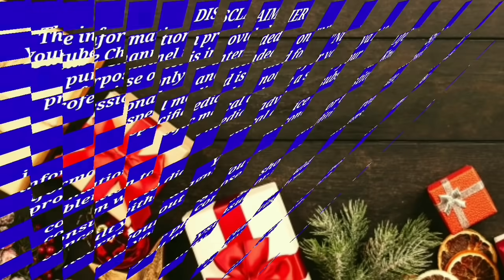ഒരു രൂപ ചിലവില്ല 2 മിനിറ്റിൽ പേനും ഈരും ചത്തു പോകും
ഒരു രൂപ ചിലവില്ല 2 മിൻ പേനും ഈരും ചത്തു പോകും..